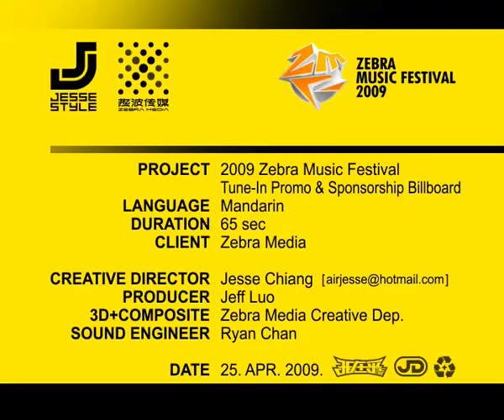09.ZMF TUNE-IN PROMO &.SPONSORSHIP BILLBOARD.720x576.wmv